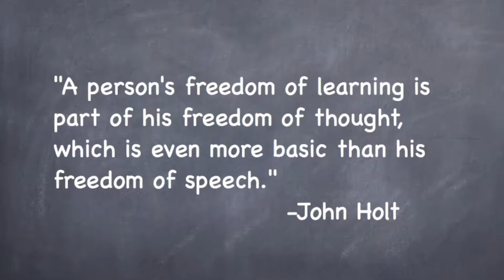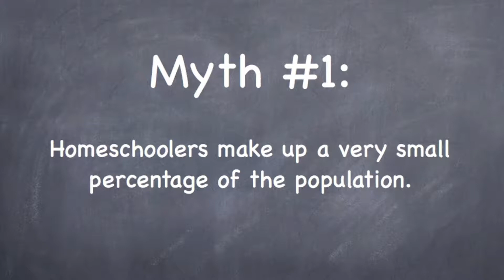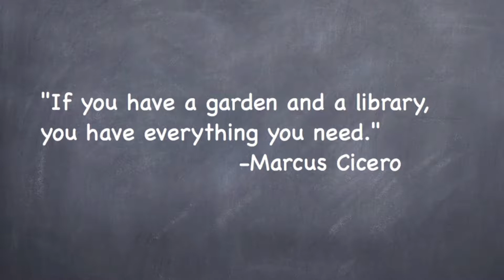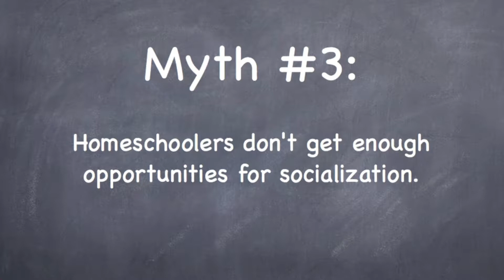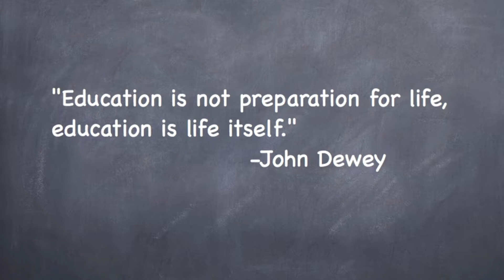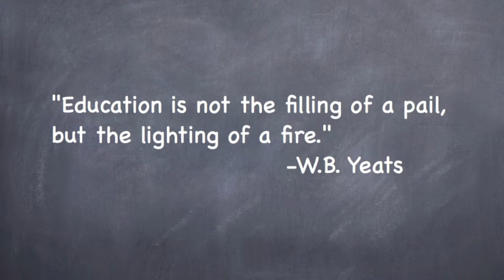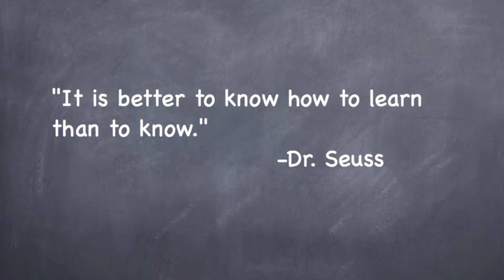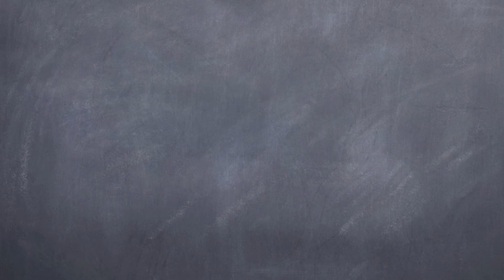Homeschooling: Freedom in Education by Faith and Joy Holzhammer